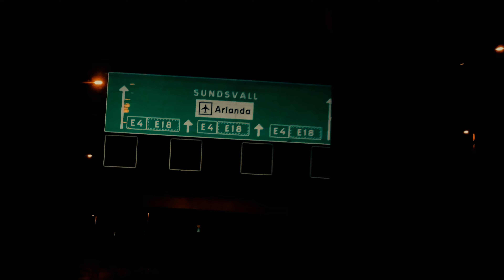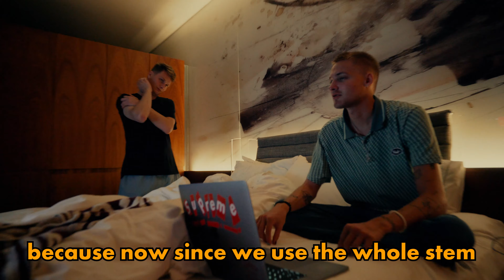the journey through mexico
In Episode 045 of NOTD's vlog, the guys travel halfway around the world from Sweden to Mexico in order to get into the USA.